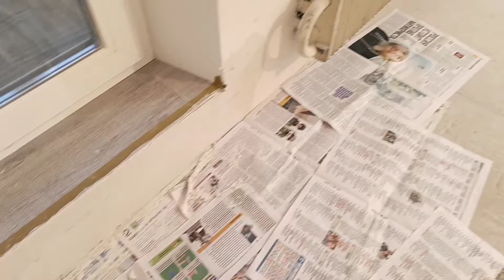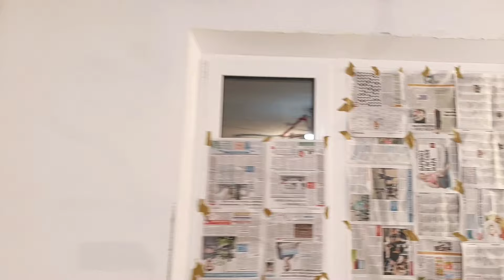Новичкам ! Выровнять, поклеить обои!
Новичкам! Как выровнять и поклеить обои
Снять старые обои , прогрунтовать , штукатурка примыканий к полу , углам , потолку и штукатурка по правилу плоскости стен.
Выполняю малярные работы на севере Мо,квыХоврино и рядом , обучаю на объекте, консультирую по видеосвязи , пишите , платно.👇
Нейросеть YandexGPT сделала краткий пересказ видео
00:00
Выравнивание стен
Автор выравнивает стены с помощью штукатурки и стекловолокна.
Она объясняет, что стены будут иметь трапециевидную форму и протягиваются по правилу.
02:11
Нанесение штукатурки
Автор размешивает штукатурку и наносит ее на стену с помощью шпателя.
Она объясняет, что нужно продвигаться ближе к стене, чтобы избежать излишков.
06:41
Выравнивание стен и подготовка к поклейке обоев
Автор показывает, как она выравнивает стены и подготавливает их к поклейке обоев.
Она также объясняет, что обои должны быть хорошего качества, чтобы не было видно стыков.
10:08
Завершение работы
Автор заканчивает работу и благодарит зрителей за просмотр.
Она упоминает, что завтра будет клеить стены в других комнатах и просит оставить комментарии и лайки.